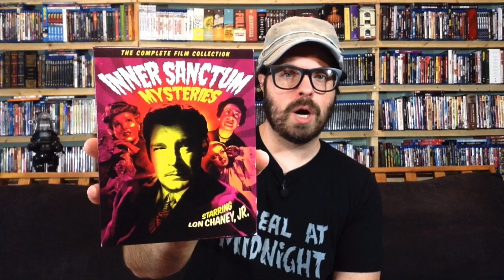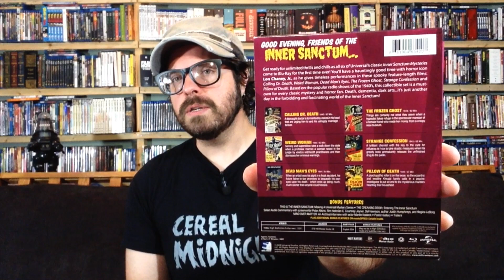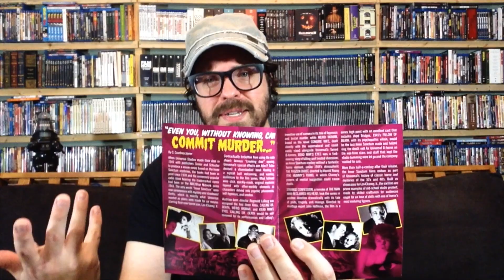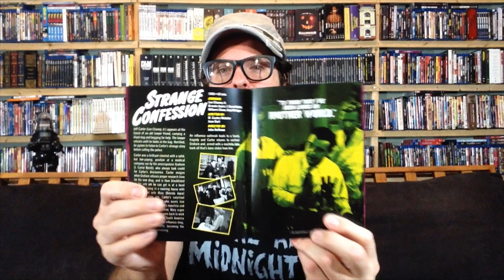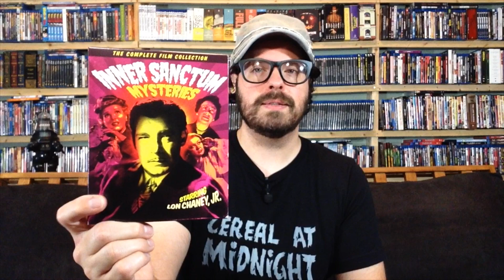Inner Sanctum Mysteries Blu-ray Review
Enter The Inner Sanctum! All six chilling tales from Universal are now on Blu-ray from Mill Creek Entertainment, and Cereal At Midnight has your full review. Join us as we cover the films, the picture quality, the extras, and the impact of these timeless tales of the macabre from the studio that forever put a stamp on cinema with their dark creations!

Check out our unboxing video of this title, the 20-movie Hammer Films Blu-ray box, and the 12-film Rita Hayworth Blu-ray collection